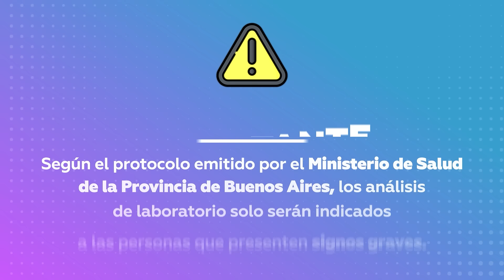🚫🦟 SEGUÍ ESTAS RECOMENDACIONES EN TU HOGAR PARA PREVENIR EL DENGUE.